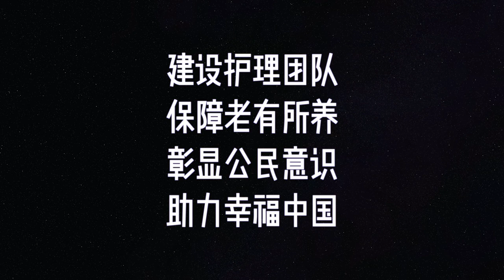2019 Model CPPCC Video Presentation from Changzhou Senior High School of Jiangsu Province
2019 Model CPPCC Video Presentation from Changzhou Senior High School of Jiangsu Province